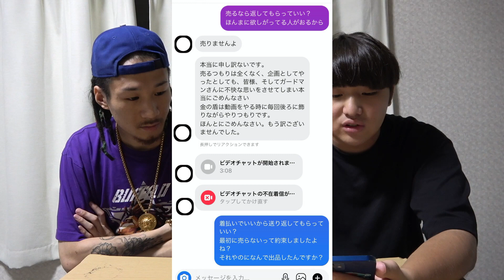プレゼントした金の盾がメルカリで売られました。